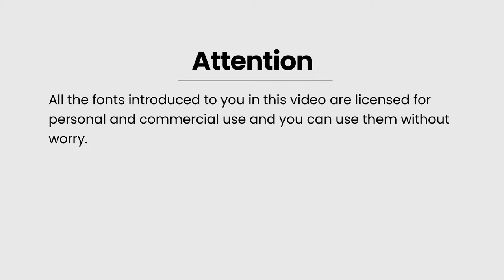30 Beautiful Fonts - Free To Donloawd Now!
In this video , I tried to address the very important topic of free fonts, today it is difficult to find free fonts among all the paid fonts , so I decided to choose 30 of the best free fonts and introduce
them to you dear designers and friends. which are 100% free.
These fonts are placed in different categories such as handwriting, title, text.
100% free means it is free for personal and commercial use.
💢The download link is below